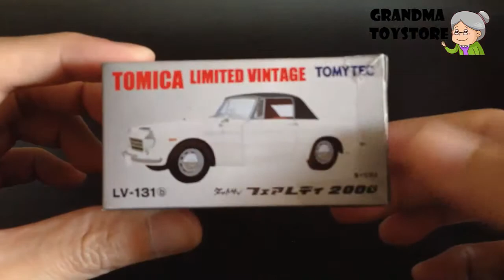Unboxing TOYS Review/Demos - White Datsun fairlady 2000 tomica limited vintage TOMYTEC LV-131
Grandma toystore brings to you the unboxing demo/review of White Datsun fairlady 2000 tomica limited vintage TOMYTEC LV-131. Limited edition vintage Tomica convertible with removable top.